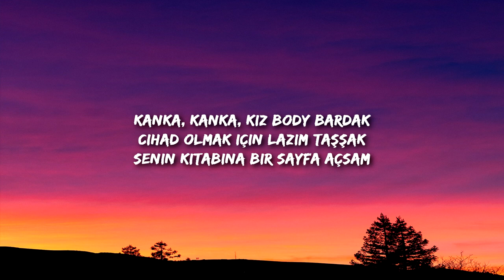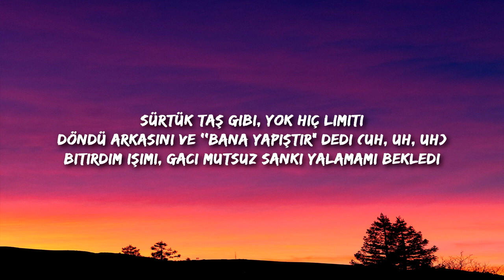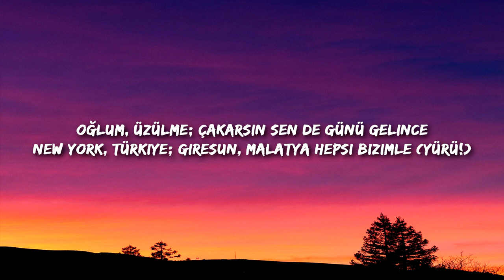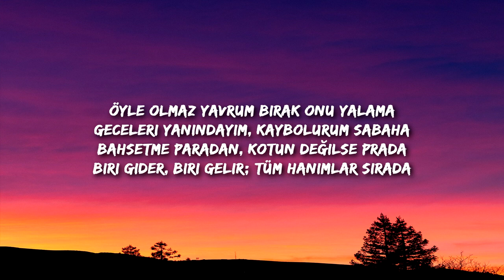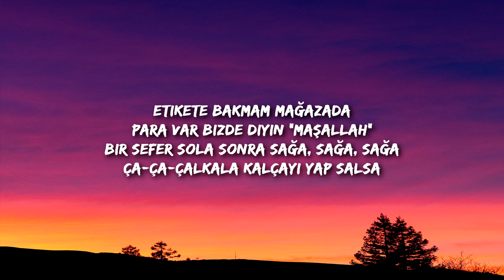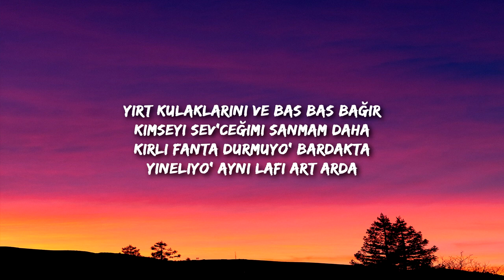yungcihad YALA DEDİ YALAMA Lyrics Sözleri feat Qimp SWIRF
And where was I?
Didn't think I'd still be here
Just to make things clear
What's the use?
I'm not talking sense
Call it a ruse
On myself
I wanted to go
I wanted to say
All things come to pass
With time
But I want everything now
To be all mine
You think it's all over
Get up and try again
You've got to act your age, darling
Before you fall back in
What's the use?